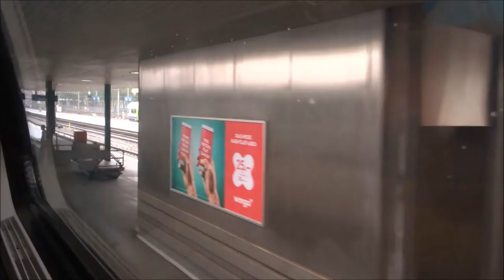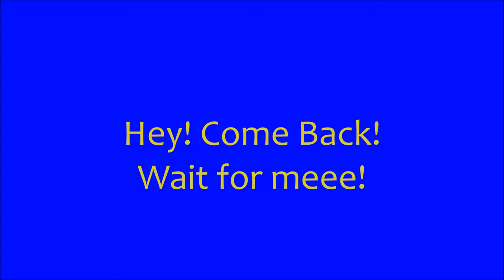Lucerne - Zürich (Railway Journeys)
David and Mum once again split from the car to sample the fine Swiss Railway system - this time riding from Lucerne to Zürich Hauptbahnhof on a double-decker InterCity service.